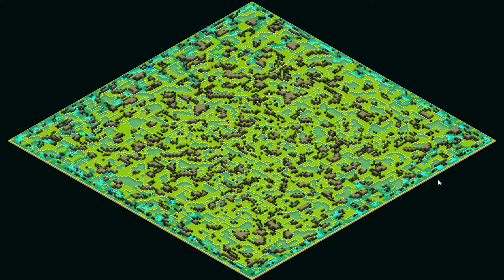CSAIL Alliances Student Spotlight: Joseph Suarez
CSAIL PhD candidate Joseph Suarez shares his research in reinforcement learning, and provides insights on his Neural MMO project.